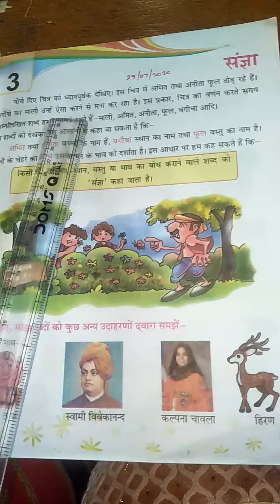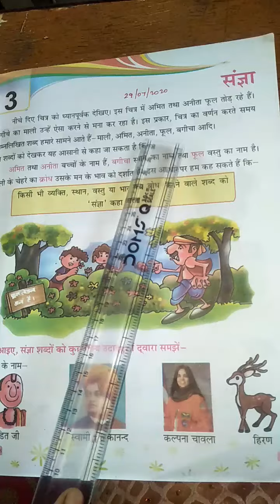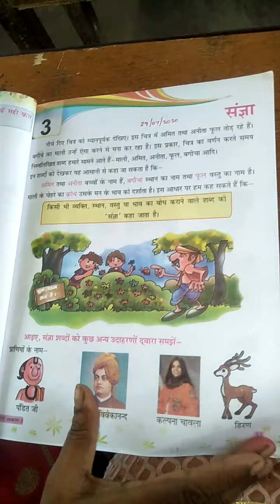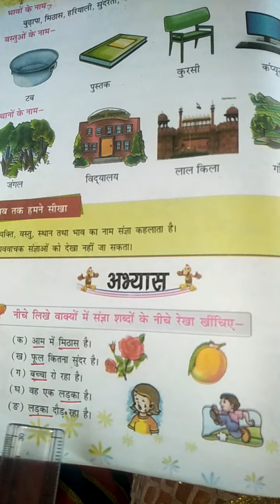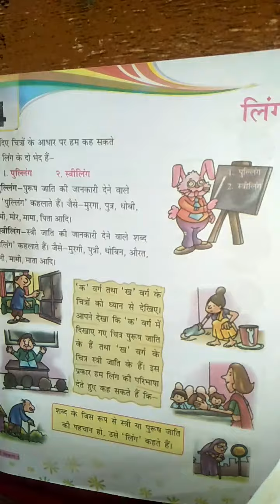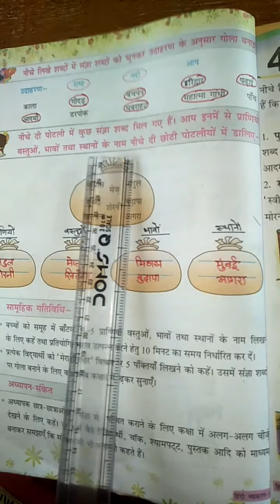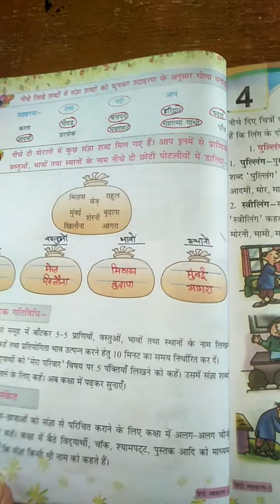Class - 5 Hindi - II Chapter - 3 29-07-2020